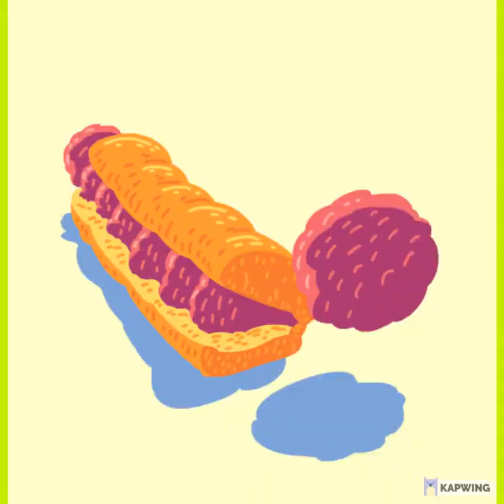pop art and electronic music